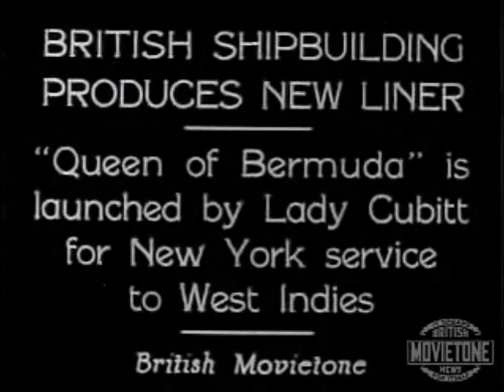s.s. Queen of Bermuda launched - Furness Bermuda - Original footage